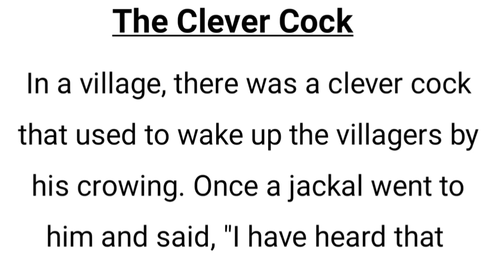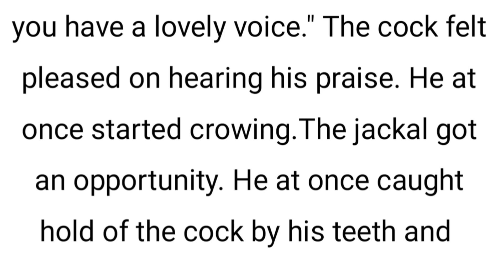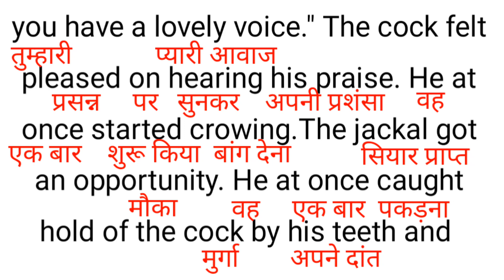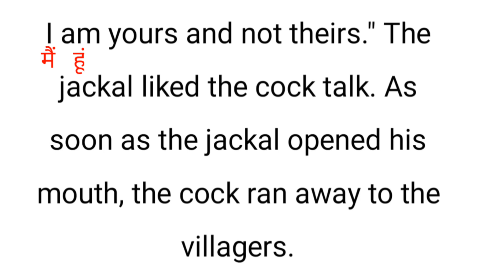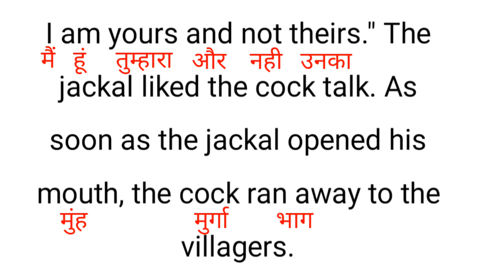"The Clever Cock" English story reading practice | English story translation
English Tutorial With NB

English padhana sikhe
English story
translation English hindi story
English hindi Vocabulary